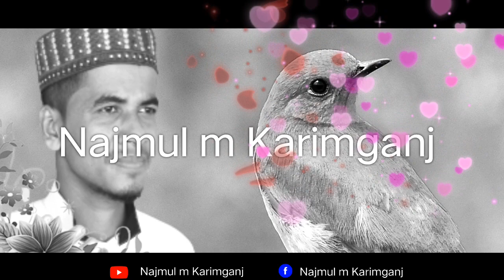জিকির। লা ইলাহা ইল্লাল্লাহ। La ilaha illallah jikir. Najmul m Karimganj